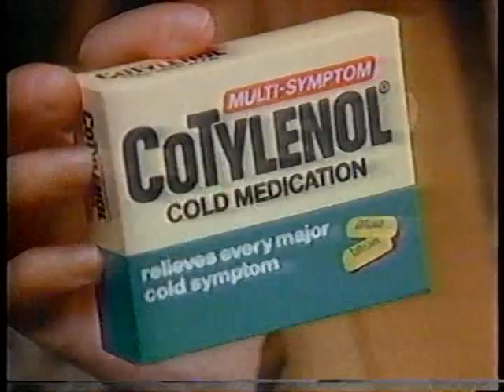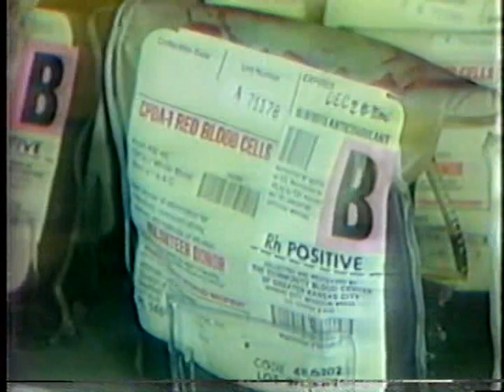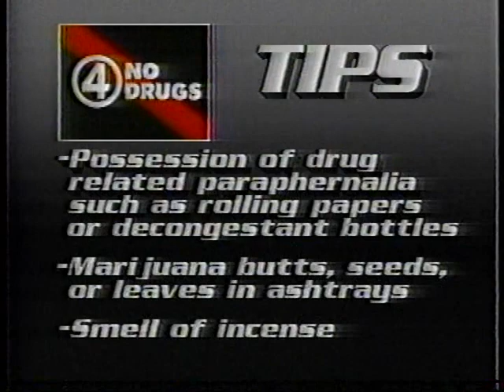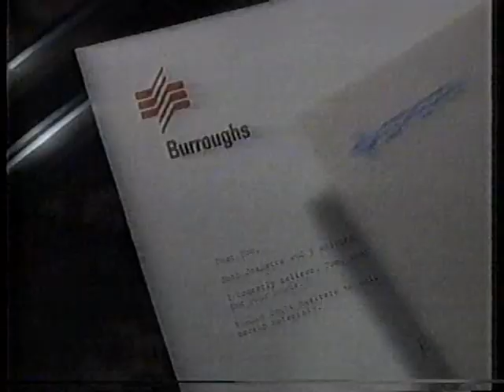NBC Commercials (WDAF-TV) - November 1986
Commercials that aired after "Combat High" and during WDAF's "Action 4 Nightcast".

1. CoTylenol Cold Medication
2. McDonald's "An American Tail" Holiday Ornaments (featuring Fievel)
3. Polaroid "Spectra System" Camera
4. Toyota Camry
5. Closing Credits to "Combat High" (aka "Combat Academy") with NBC Announcer
6. NBC Promo for "The High Price of Passion"
7. WDAF "Action 4 Nightcast" Pre-Show Promo
8. 3M Window Insulator Kit
9. WDAF "4 No Drugs" PSA (with Bob Thill)
10. Volvo "On Call" Roadside Assistance
11. WDAF "Taft Broadcasting" Station ID (with the "Proud N" Peacock)
12. WDAF "Action 4 Nightcast" (Weekend) Talent Intro and Bumper
13. Longer Lasting Dual (featuring John Bartholomew Tucker)
14. Ciara Perfume and Makeup Kit (available at Dillard's)
15. Super Food Barn
16. BMW
17. Unisys
18. Mazda
19. Benchmark (with Dan Henry)
20. KLSI 93.3 FM